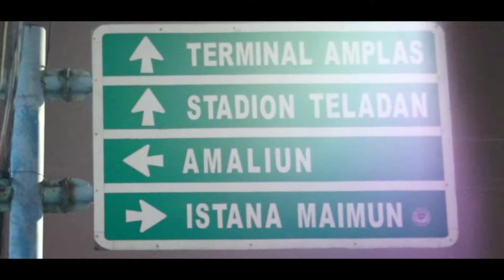SUASANA KOTA MEDAN DIMALAM HARI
Suasana dan aktivitas kota Medan dimalam hari

Terima Kasih Salam Adek Kofa Channel